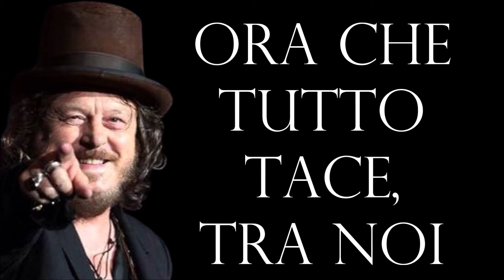PURO AMOREღ ZUCCHERO [1999] +TESTO 🎤lyrics ♫♫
dall'album Bluesugar.
TESTO
Di te
Odio l'amore che
Forse non sai cos'è
Ora che tutto tace, tra noi
Odio di te
Quello che non capisci
Quello che non mi dici
Quello che tieni dentro cos'è

Yeah Yeah eeee...SOLO AMORE
Quanto sangue e quanto cuore avrò per te
Yeah Yeah eeee...PURO AMORE
Non c'è niente da capire non c'è

Di te
Ancora sopravvivo
L'Inferno e il Paradiso
Oltre le stelle argento lo sai

Odio di te
Quella che vuol passare e sai
Che non mi passerai
Quella che non si fida di noi

Polvere di sole t'inganna, forse non mi vedi
Questo troppo amore t'appanna, forse non mi credi

Il mio vivere è morir d'amore per te

E non c'è niente da capire, non c'è

Di te,
Odio l'amore che
Forse tu sai cos'è